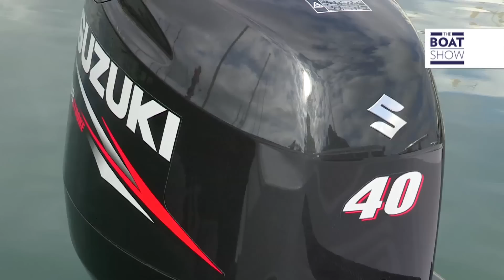On Board SUZUKI SR19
Prova SUZUKI DF40A e SR19 su The Boat Show con Maurizio Bulleri